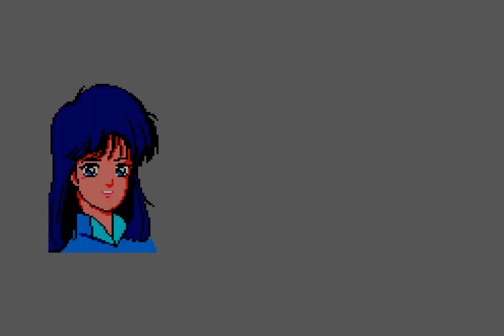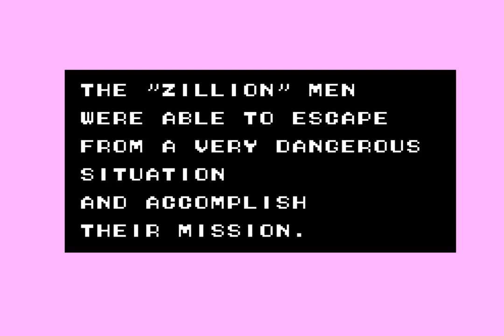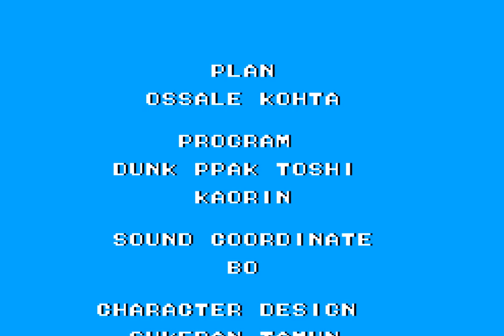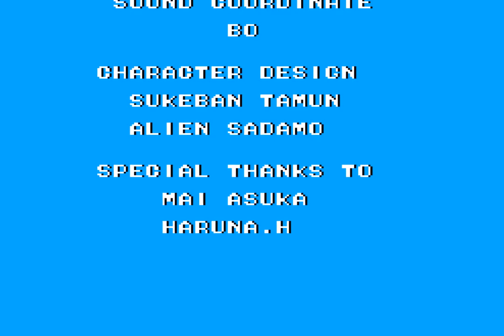Zillion (1987) Master System - NTSC-U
0:00 Intro
2:17 Planet X
3:00 Level 1
15:07 Level 2
19:22 Apple rescue
39:51 Level 3
1:07:31 Champ Rescue
1:10:39 Destroy the Base
1:15:15 Ending/Credits